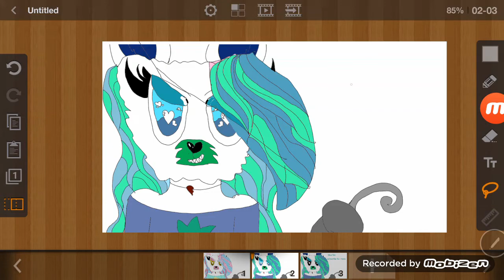For blue fox